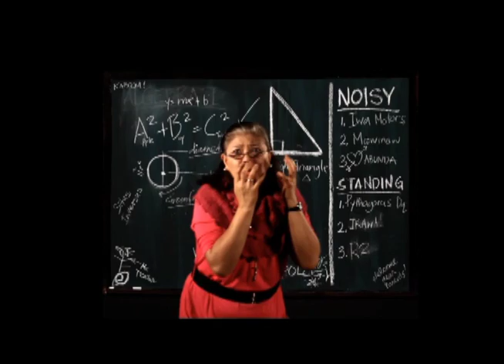Sindikato Production Reel (March 2011)